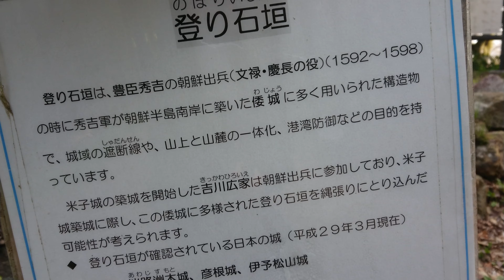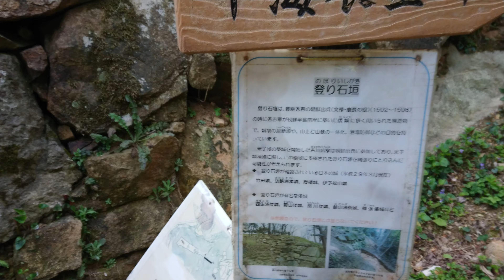続日本百名城紀行 伯耆・米子城［登り石垣］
続日本百名城紀行
伯耆・米子城
［登り石垣］